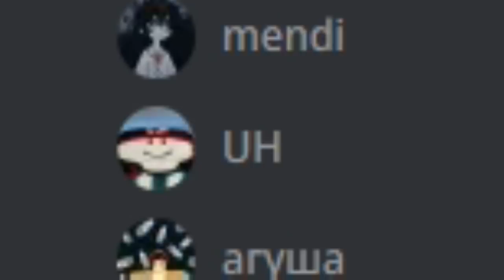10-100 -1000 Блоков Челлендж в Build a boat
Во второй серии пройдут соревнования по постройки Мини игр.
Прошу вас оценить эту рубрику и написать в комментариях понравилось ли вам эта рубрика. И конечно ставьте ваши оценки постройкам если вы не согласны с нашими оценками.
 Также буду ждать от вас предложения по новым рубрикам и играм которые вы хотели бы увидеть на канале.